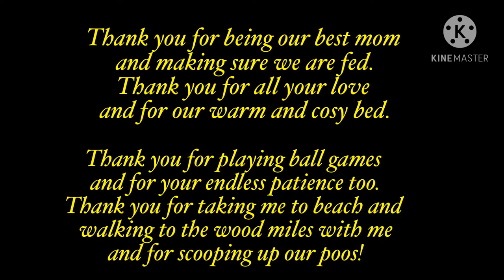Memories of my two fur babies | Mei Zhee